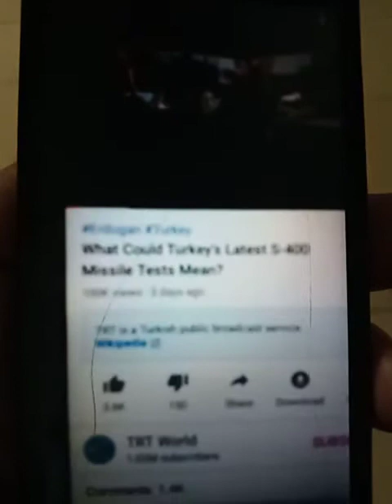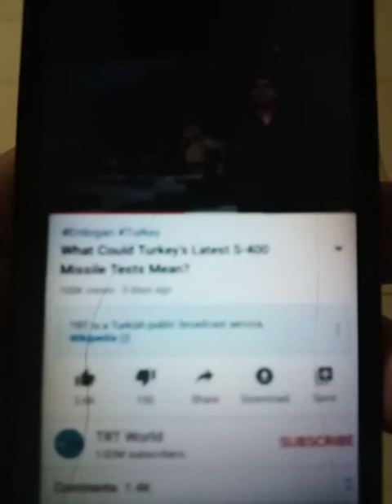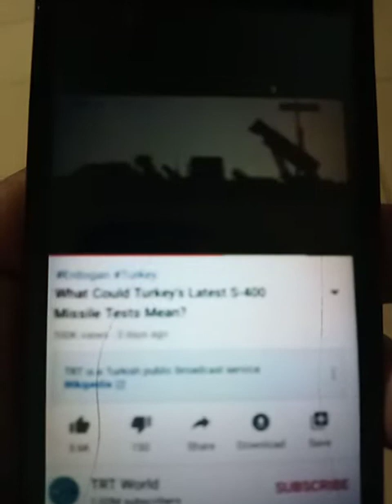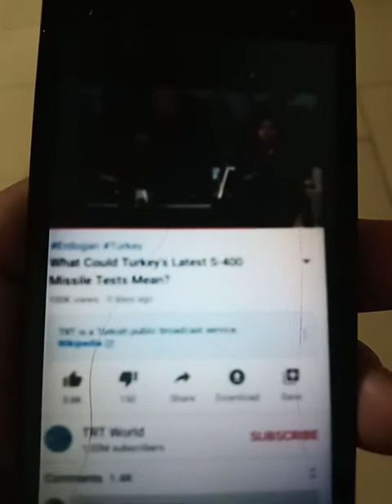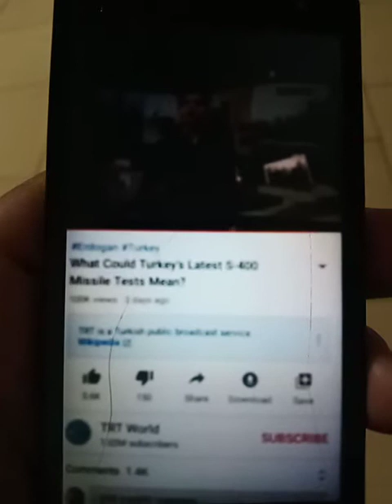TRT Video/ Joel 3 Chapter kjv Matthews 24, Luke 21, Mark 13 KJV.